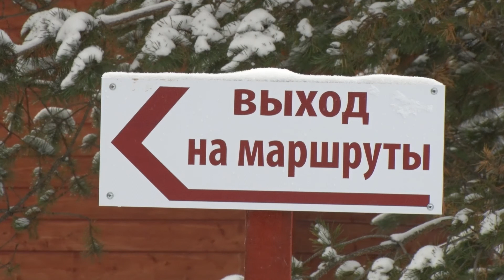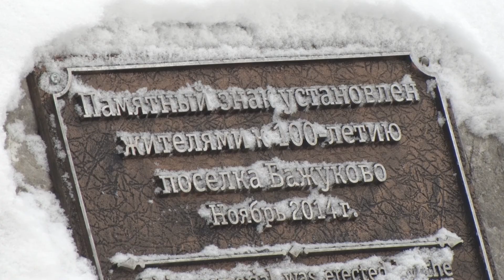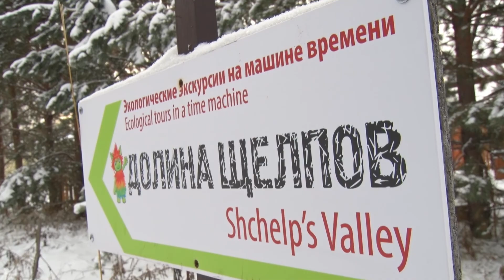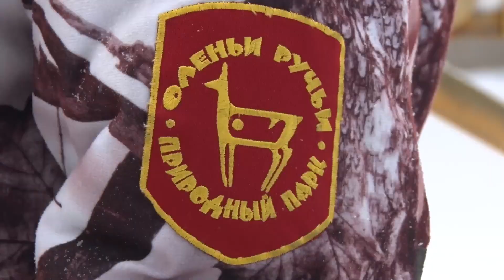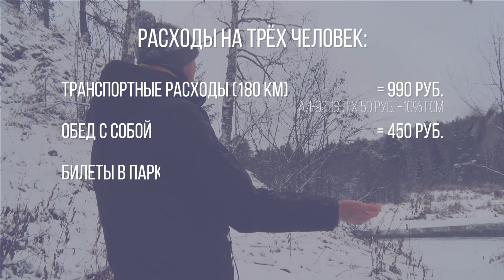Если дома не сидится. Оленьи Ручьи. 17.11.2022